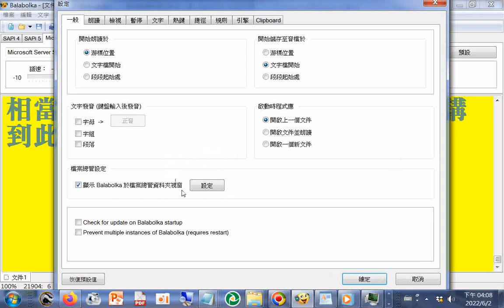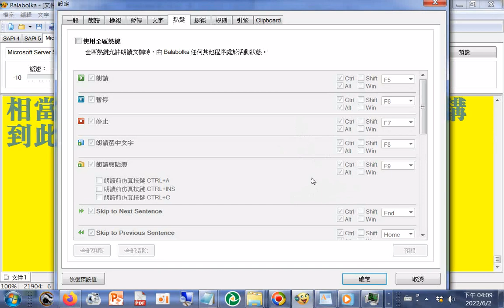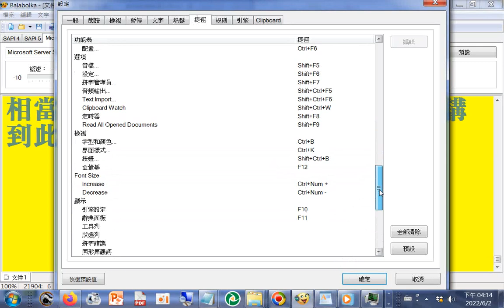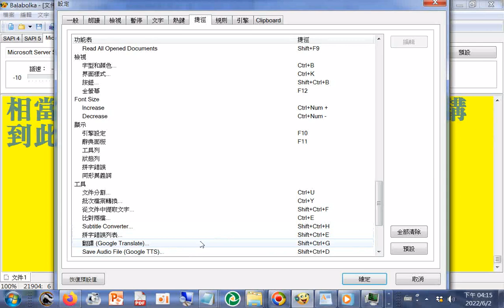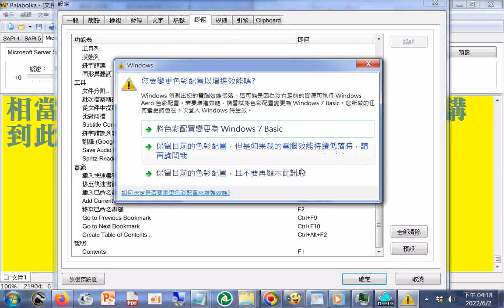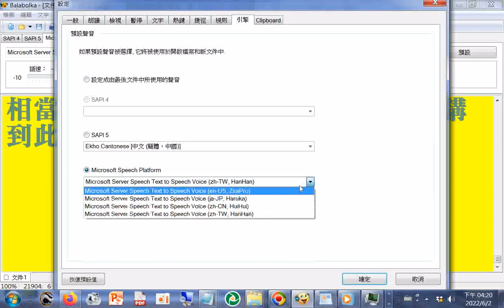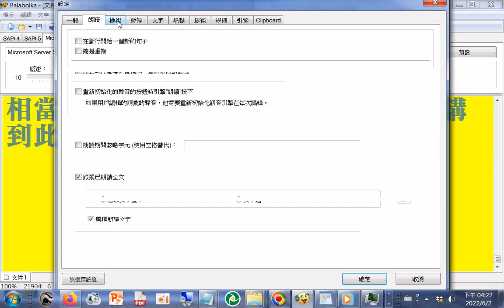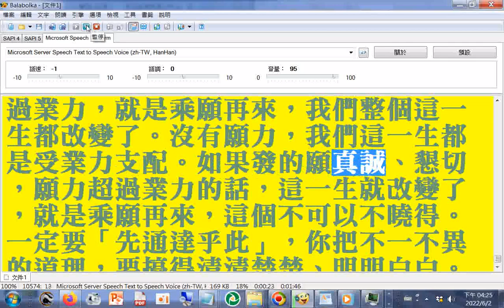設定 捷徑 電腦報讀程式 Balabolka 進階教學+附加的聲音是師尊師母真傳妙道歌